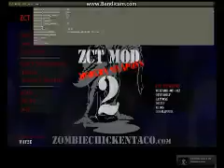Gamer Series 161